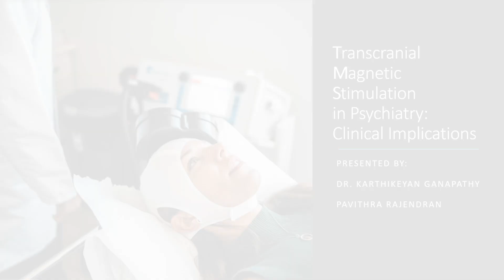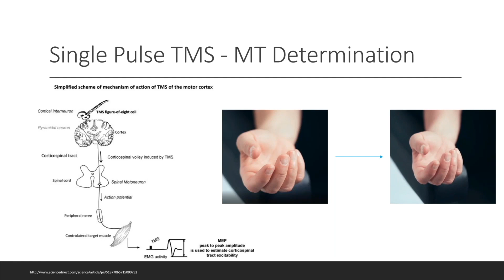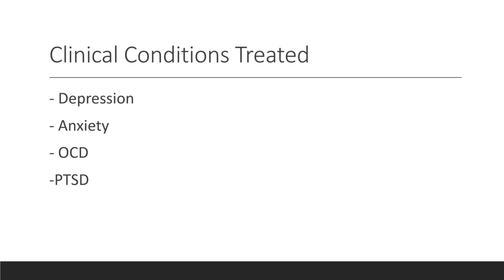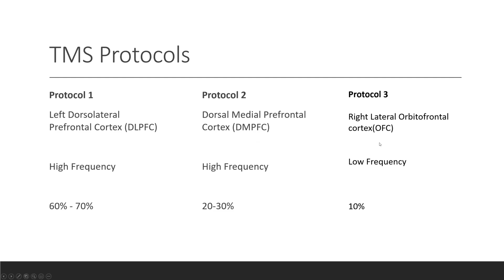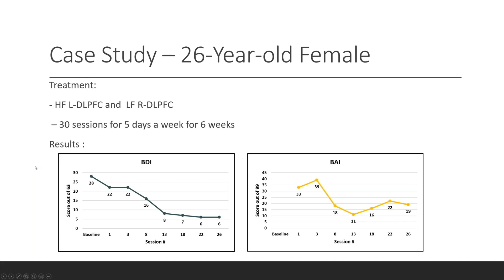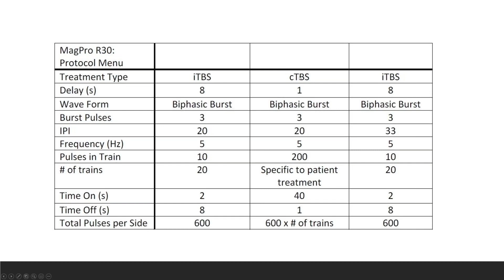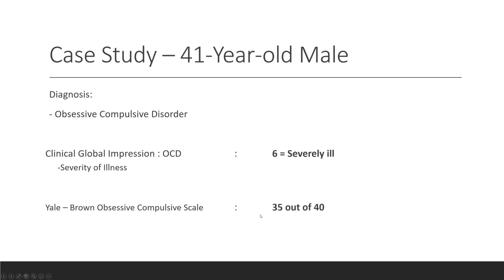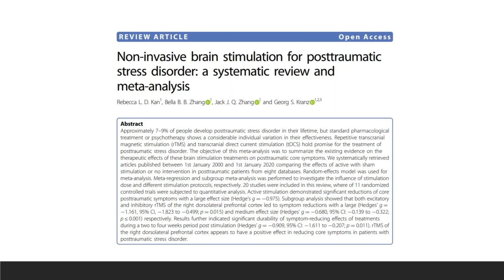ANT Neuro Webinar - Transcranial magnetic stimulation in psychiatry: Clinical implications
Presented by: Prof. Paul Fitzgerald

This webinar will focus on transcranial magnetic stimulation (TMS) and its use in treating mental health conditions, the history of TMS, and current clinical practices. TMS involves the induction of an electric current via a magnetic coil to inhibit or stimulate neuron circuits in the brain. While primarily used in treating psychiatric disorders, TMS can also be used to treat neurological disorders, such as Parkinson’s disease and tinnitus. This presentation will include case studies on the clinical use of TMS and neuronavigation in treating depression and anxiety.